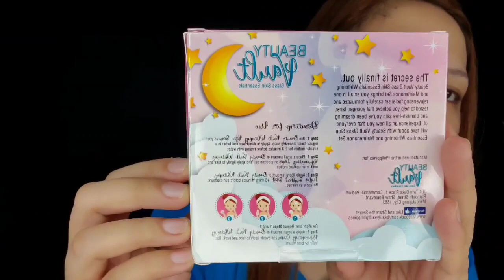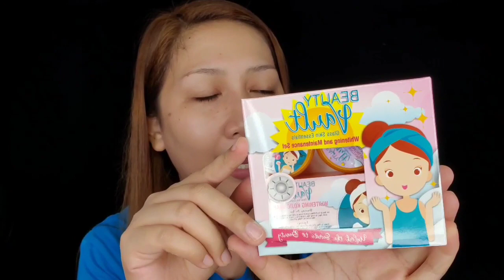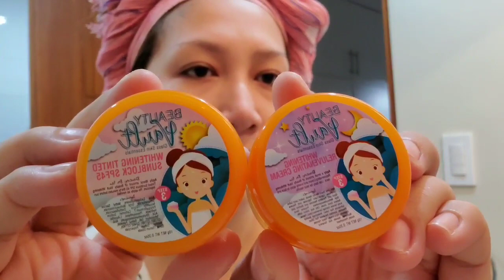BEAUTY VAULT WHITENING AND MAINTENANCE SET | PAANO PUMUTI AT KUMINIS?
Ola Marias here another new product na aking sinubukan and i think it would be the very 1st rejuvinating set na gagamitin ko sa aking muka and ng aking Ate Lyn..so far sa unang gamit palang nagandaan na ako sa kanyang result and hopefully magtuloytuloy sya...pacensya na kasi wala akong Intro. Hinabol ko lamg kasi itong video na ito to share it with you guys kahit na sobrang busy padin after my Mom passing then my Niece's Bday and Baptism then now the 40 days is approaching...anyways because i love you all Marias i decided to still upload this pacensya nalang if mejo minadali.

Love lots,
Maria